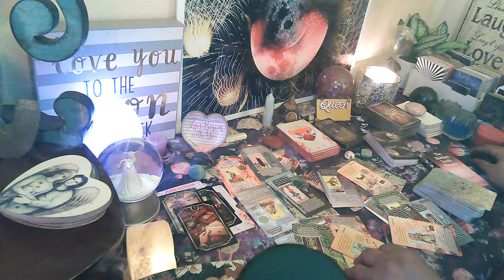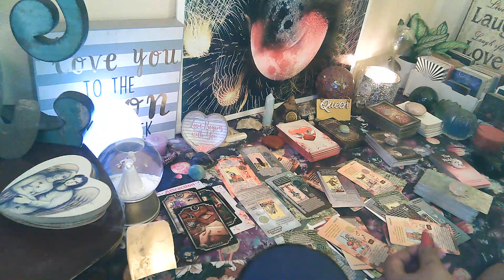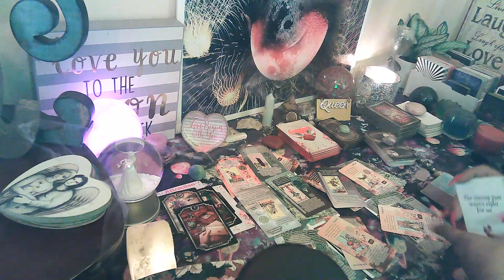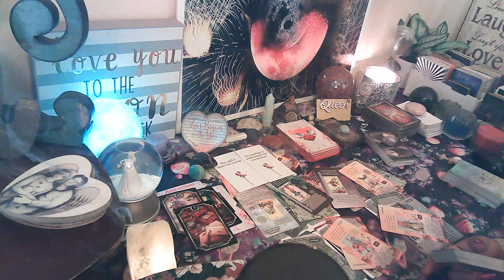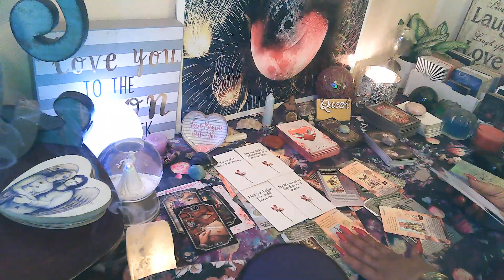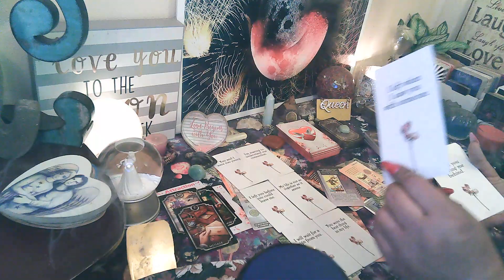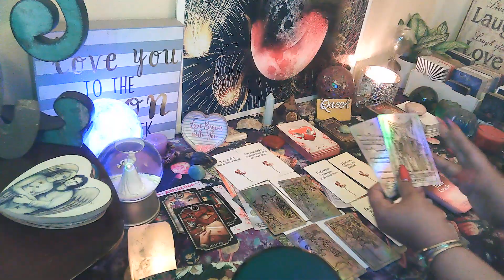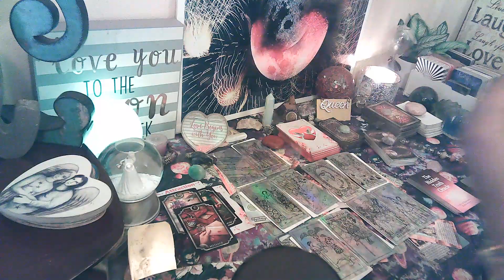Cancer💖pt 2/3💚 Someone is going to learn why you do NOT leave a Cancer hanging for too long! 🙄🔥🌟👀👁💖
🎬M/W/F: Cancer vs Them (Them may vary depending on Energy)